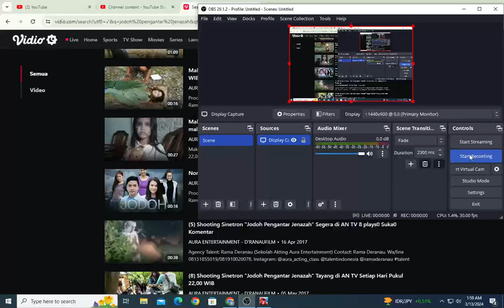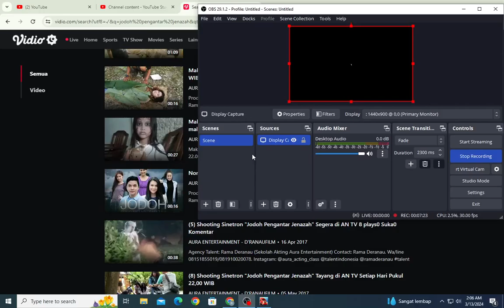PTTM Series - Episode 7 Road the Delivery Route to Albuquerque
recorder date (March 13, 2024)